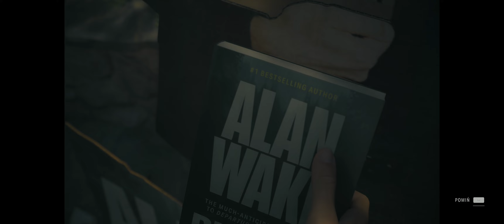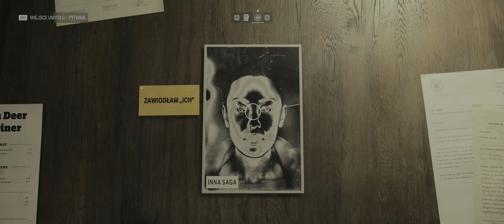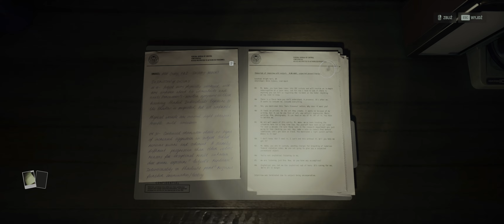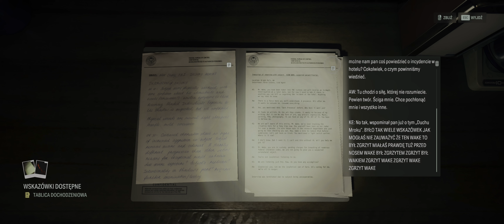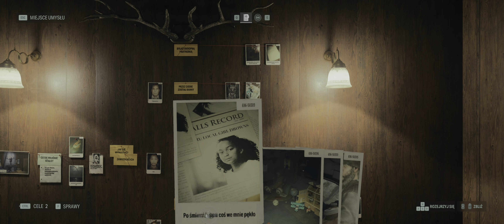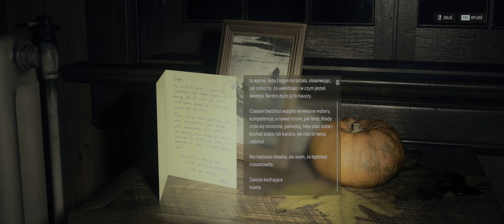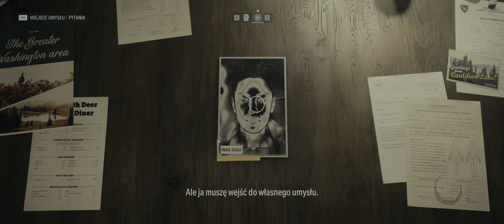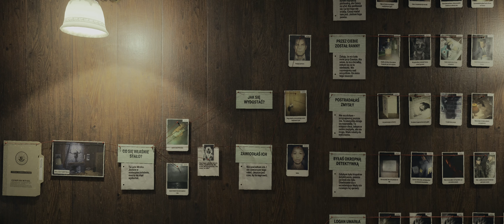Alan Wake 2 PL 🔎 - odc.29 🔎KONIEC GRY cz.2 𐂺 | Gameplay 100% - UWQHD | RTX 4090 HDR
Moi drodzy, w końcu dotarliśmy do wielkiego finału gry. Zapraszam na drugą część, finałowego odcinka, naszej flagowej serii z Alana Wake'a 2 :)

Za wszelkie zaangażowanie serdecznie dziękuję :)

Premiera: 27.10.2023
Producent: Remedy Entertainment
Wydawca: Epic Games